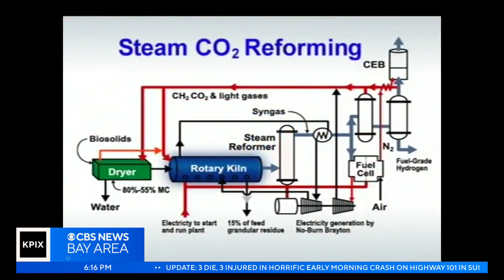Alternative energy company aims to turn landfill fumes into fuel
John Ramos reports on a revolutionary new alternative energy project that could be brought to the Bay Area as soon as next year. (5/22/2023)